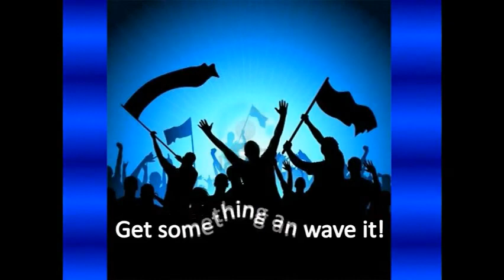CROWN HIM Anthony Ricardo